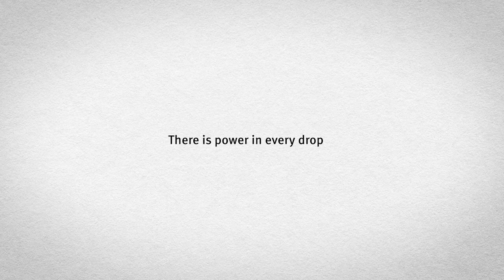Aveda Earth Month | The Power of Every Drop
This Earth Month, Aveda is committed to helping provide clean water access globally and protecting clean water locally. Since 1999, we have raised more than $69 million for hundreds of local and global environmental organizations, providing clean water for more than 1.5 million people and protecting thousands of watersheds in the communities where we work and live.

For Earth Month 2023, $10 of every limited-edition Botanical Repair Strengthening Leave-In Treatment will be donated to charity: water to fund clean water projects.

In addition, ​join Aveda this Earth Month in walking 3.7-miles and post on social with AvedaWalksforWater, for every post Aveda will donate $40 to charity: water.

Why $40? That amount provides clean water to someone in need long-term. Your 3.7-mile contribution makes a lifetime of difference.